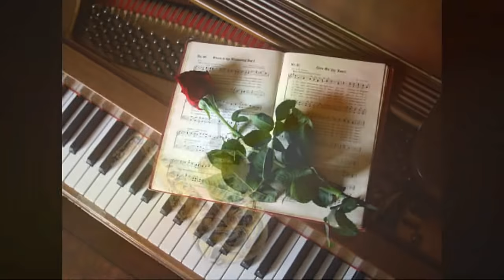La Decadanse - Paul Mauriat (iNstrumentaL)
DZRH Radio Mr Romantico Theme Song ,  102.7 Star FM 12 midnight song , 90.7 DZMB Love Radio
La Decadance - Paul Mauriat (1972) Godfather Album

Paul Mauriat (Marseille, 4 March 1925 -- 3 November 2006 in Perpignan) was a French orchestra leader, specializing in light music. He is best known in the United States for his million selling remake of André Popp's "Love is Blue", which was #1 for 5 weeks in 1968. Other recordings for which he is known include El Bimbo, "Toccata" and "Penelope."